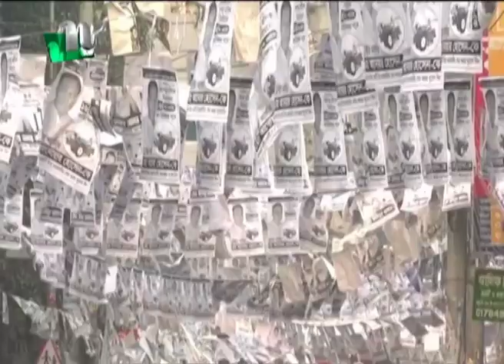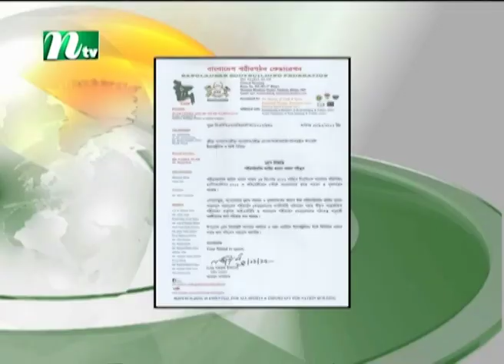🟢 শিরোনাম : ২৬ ডিসেম্বর ২০২২ | NTV News | NTV News Bulletin